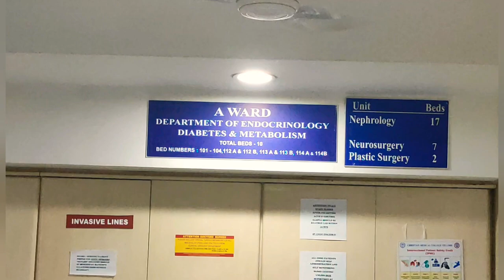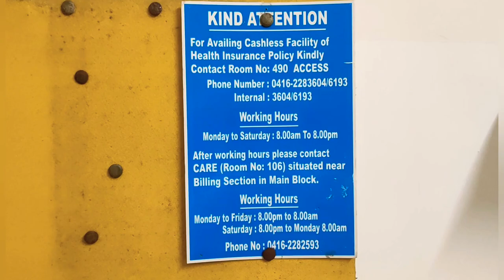🙋Vlog 🏨 How does "A Ward"of C.M.C Vellore, Bharat looks like..🏨a-ward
🙋 Vlog 🏨 How does "A Ward" of C.M.C Vellore, Tamilnadu, India looks like. 🏨 a-ward cmchospital vellore india🏨🏨👩‍⚕️🏨 How does "A Ward" of C.M.C Vellore, Tamilnadu, India looks like.Must watch this amazing video.🏨👩‍⚕️🏨 If you like this amazing video then share your experience with me and your family and friends.🏨👩‍⚕️🏨 Please send me your very important opinion about this amazing video.🏨. Please support my channel and tap (Thanks) button and Super Thanks button all my videos and shorts videos.🙋🌹